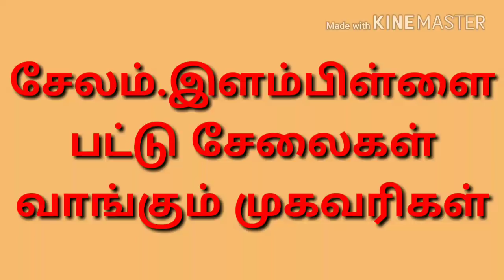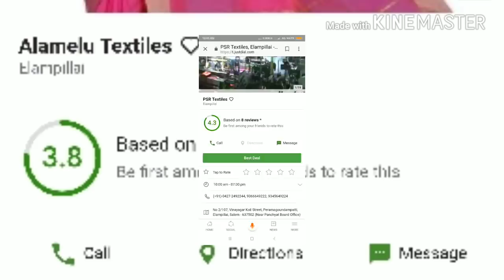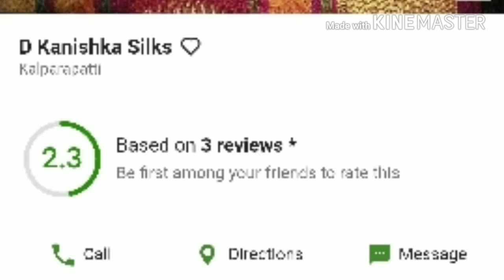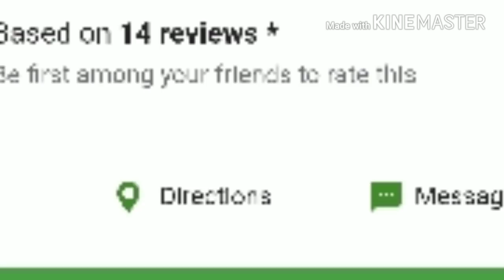இளம்பிள்ளை பட்டுபுடவை மொத்தமாக வாங்கும் முகவரிகள்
சேலைகள் கிடைக்கும் முகவரிகள்tamilthoil
Psr textiles
2/107 vinayagar koil st
Ellam pillai
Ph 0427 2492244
Gk creations
13124b kaliamman koil st
Ellam pillai
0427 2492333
Vos silk fabrics
Water tank road
Elampillai 637502

Vpjtex
74 periya seetha apuram
Elampillai